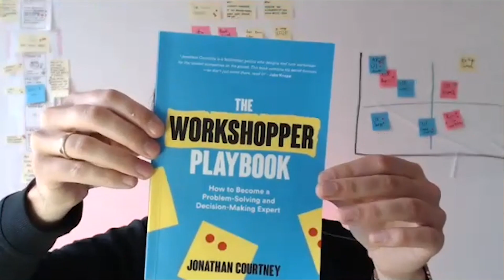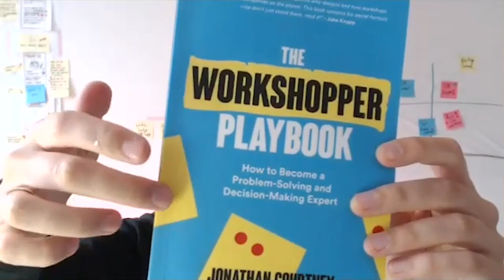DESIGN your own UX DESIGN Workshops (Interview with Jonathan Courtney of AJ&Smart)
Super stoked I got to meet Jonathan Courtney, CEO and Founder of AJ&Smart, to discuss a book he just PUBLISHED -- The Workshopper Playbook.

We talk about Jonathan's path into design, voice lessons, what it means to be a Workshopper, and why facilitation skills are one of the more important skills to learn early on in your career.

For the launch, Jonathan is giving the book away for FREE so make sure to grab your copy before they run out and/or join the waitlist

Besides The Workshopper Playbook, Jonathan also recommends these three books to get you started:

1. Made to Stick
2. The Lean Startup
3. Sprint: How to Solve Big Problems and Test New Ideas in Just Five Days

FAQ ✨

Name: Alexa
Where I’m from: Wisconsin → San Francisco → San Diego
About: I’m a designer! I live, breath, and value design. My background is in Graphic Design and digital Product Design and I’ve worked at a number of tech startups as a Product Designer as well as for larger industry leading tech companies such as Yelp and Zendesk. I’m currently a Senior Product Designer at Zendesk on the growth and monetization team.

Myers-briggs: ENFJ
Education: BFA, Graphic Design

SOCIALS ☀️

REMOTE DESIGN JOBS 👩‍💻

Looking for your next job? Check out my job board for a curated list of the best remote focused roles in Product Design, UX Research, Content Design, and Design Ops

MY GEAR 📷

Camera: Canon EOS 70D
Teleprompter: Parrot Teleprompter 2
Lights: GoDox and NiceFoto
Microphone: Rode VideoMic Pro+
Editing software: Adobe Premiere Pro

PARTNERSHIPS🔥

Let me know if you have any questions about the programs below:

$1,000 off of Springboard’s UI/UX Design Career Track
$1,000 off UX Design Career Track

Designlab teaches in-demand UX/UI design skills in an async format with a focus on 1-on-1 mentorship and hands-on projects.

If you already have experience in visual design, apply to UX Academy Otherwise, try their foundational course.

That said, I only recommend products or services which I know, trust, and think are valuable for the community. The earnings support me and my work so I can continue to provide you with great content and resources.